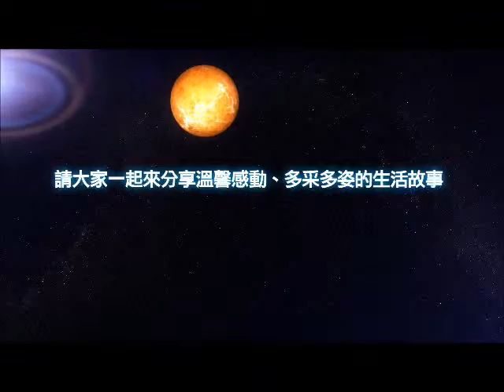A0574-靈活的特技